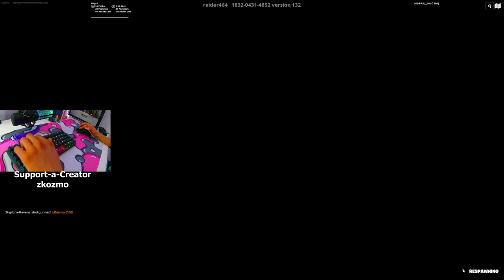HyperX Alloy Origins 60% ASMR 🤩 Red Switches Chill Keyboard Fortnite BF & ZoneWars Gameplay! 🎧